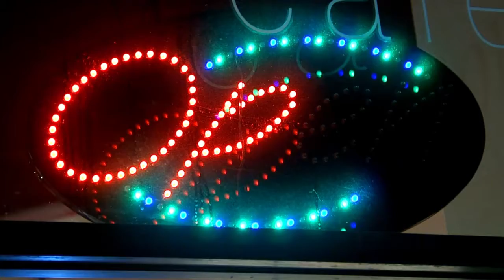WARM COFFEE JAZZ CAFE BACKGROUND MUSIC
WARM COFFEE JAZZ BACKGROUND MUSIC
Beautiful Scenery and Relaxing Music  for stress ,  happy , calm relaxing mind. This music can work for relaxation music , ambient music , meditation music , yoga music and sleep , yoga music.
Thank you so much for watching and supporting my channel hope you enjoy my short video and don't forget to leave a comment below I appreciate  spread kindness and love see you in my next video.

Rubie's life in Oregon